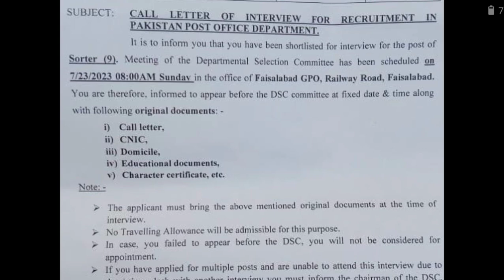Pakistan Post Office Lahore Sorter Interview Call letter Issue 2023